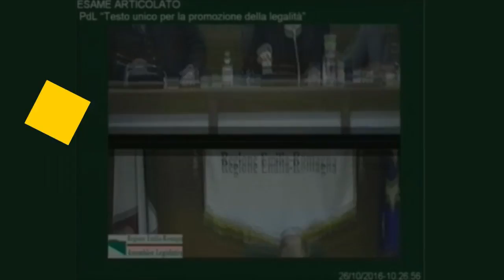Gioco d'azzardo, Bertani (M5S): "Data la possibilità di intervenire su distanze e luoghi sensibili"